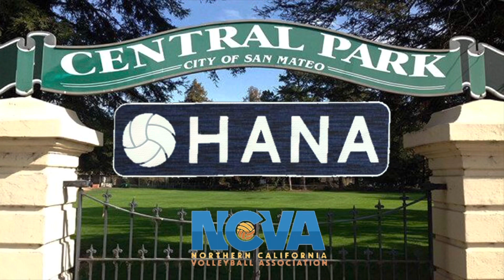(G1) vs. RAGE 14 Mike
Presidents day tournament ￼